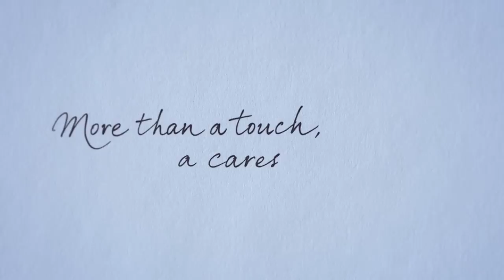Parker Ingenuity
Using 5th Mode Technology, Parker innovates again!